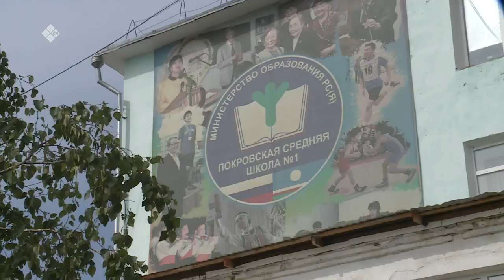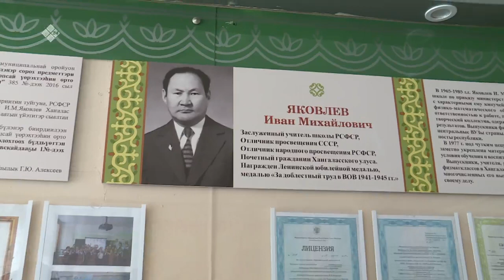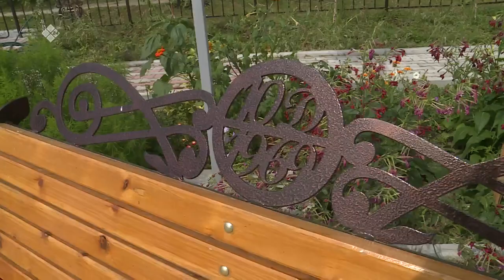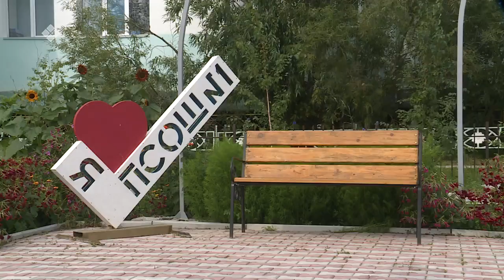«Тиэргэн» биэриигэ: Покровскайдааҕы 1-гы нүөмэрдээх оскуолаҕа ыалдьыттаатыбыт (16.08.21)